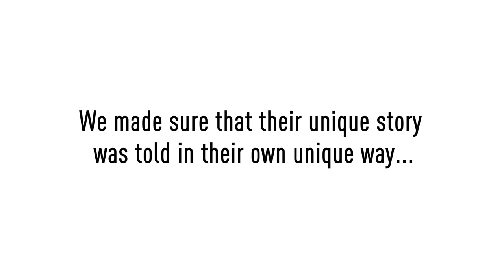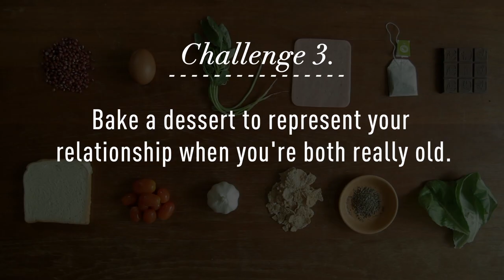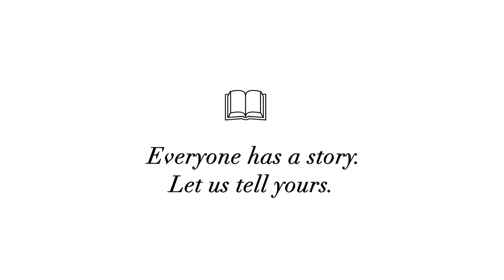Toshi & Andrea's Pre-Wedding Video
This is a pre-wedding video like no other. Toshi and Andrea’s love for food inspired us to tell their story in a unique way.

Everyone has a story, let us help you tell yours!